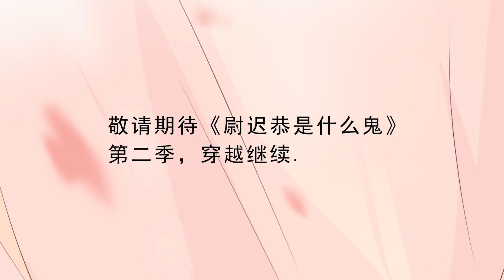动漫《尉迟恭是什么鬼》第8集 尉迟恭赴约幽会白衣男子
看完視頻別忘了留言、點贊、分享視頻奧！谢谢